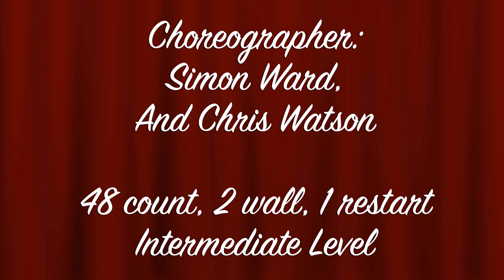Nothing To Hide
Chreographer: Simon Ward, and Chris Watson, 48 count, 2 wall, 1 restart, Intermediate Level